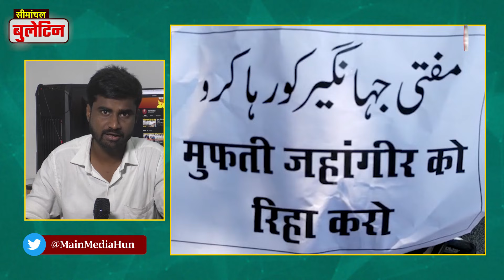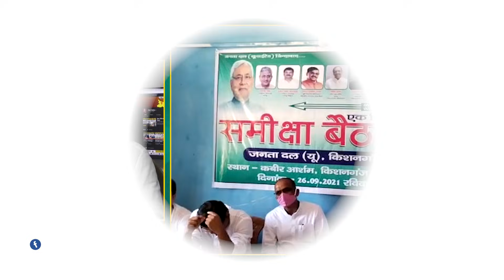27 सितंबर सीमांचल बुलेटिन, Seemanchal News, Katihar News, Kishanganj News, Purnea News, Araria News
सीमांचल बुलेटिन 'मैं मीडिया' का एंकर अरीबा खान द्वारा प्रस्तुत एक दैनिक मॉर्निंग समाचार शो है। इसमें वह बिहार के सीमांचल और पश्चिम बंगाल के पड़ोसी ज़िलों की ख़बरें रोज़ाना पेश करती हैं। इस शो में बिहार के किशनगंज, अररिया, पूर्णिया और कटिहार ज़िले और पश्चिम बंगाल के उत्तर दिनाजपुर और दार्जिलिंग ज़िले के समाचार शामिल किये जाते हैं।